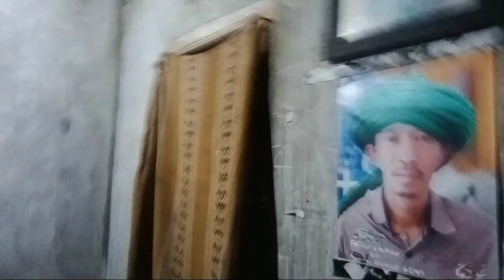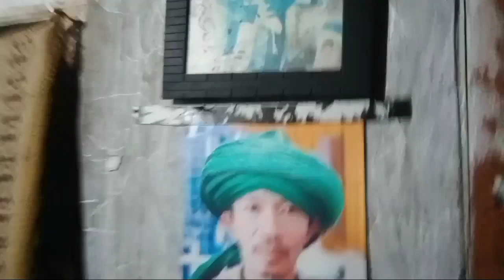Faturrohman seorang yang mempunyai ilmu khowariqul adat